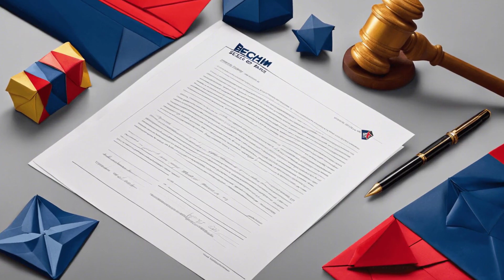David Beckham SUES Mark Wahlberg's Fitness Company Over Legal Dispute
In a surprising turn of events, David Beckham has filed a lawsuit against a fitness company backed by Mark Wahlberg. The legal dispute between these two celebrities has caught the attention of many.